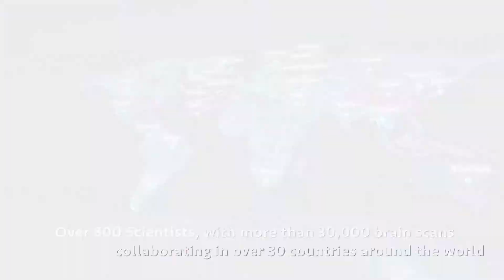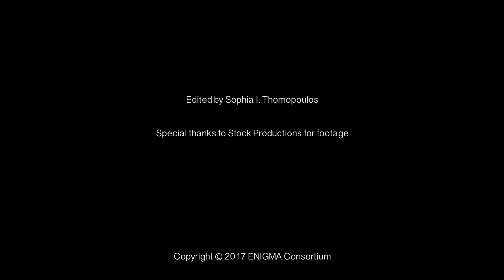Neuroimaging, Genetics & Meta-Analysis: Discussing ENIGMAtters with ENIGMA Director Paul Thompson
Enhancing Neuro Imaging Genetics Through Meta Analysis: In Episode 4 of the Discussing ENIGMAtters web series, Paul Thompson, PhD, talks about how the ENIGMA Consortium came to be, and what fuels it today. With interesting insights on imaging genetics, Dr. Thompson provides an overview of the culture and how to keep it moving forward by collaborating with geneticists, radiologists, mathematicians, psychiatrists and physicians from all over the world.